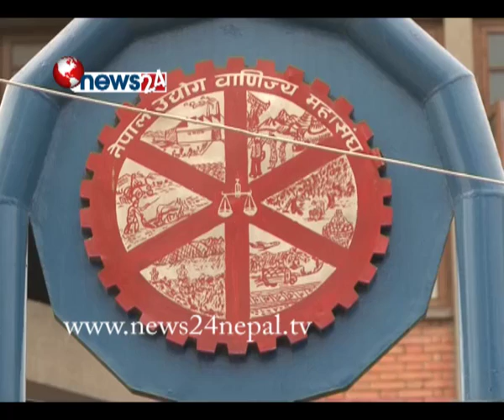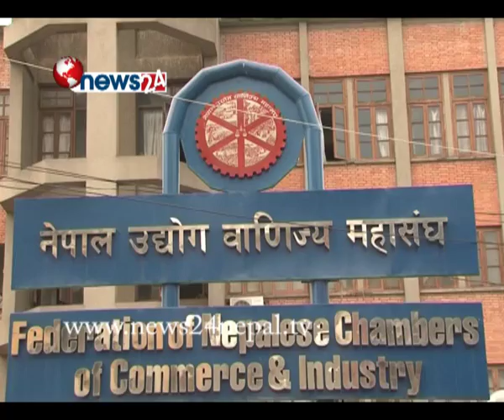नेपाल उद्योग बाणिज्य महासंघका अध्यक्ष पाण्डे पक्राउ परेपछि निजी क्षेत्रमा बहसहरु आरम्भ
काठमाडौ । नेपाल उद्योग बाणिज्य महासघका अध्यक्ष प्रदीपजग पाण्डेलाई पुरानो मुद्धामा मगलवार प्रहरीले पक्राउ गरे पछि नेपालको निजी क्षेत्रमा बिभिन्न बहसहरु आरम्भ भएका छन् । पाण्डेको पक्राउ पछि महासघको पदाधिकारीहरुको बैठकले बरिष्ठ उपाध्यक्ष पशुपति मुरारकालाई कार्यबाहक अध्यक्षको जिम्मेवारी तोकेको छ । त्यसैगरी यही विषयमा केन्द्रित रहेर महासघका पूर्व अध्यक्षहरुको पनि अनौचारिक बैठक बसेको बताइएको छ । नेपाल उद्योग बाािण्ज्य महाससघका अध्यक्ष प्रदीपजग पाण्डेलाई प्रहरीले पक्राउ गरे पछि नेपाल उद्योग बाणिज्य महासघका पदाधिकारी तथा पूर्व अध्यक्षहरुको बेग्ला बेग्लै भेला तथा अनौचारिक बैठक बसेको उद्योग बाणिज्य महासघ सम्बद्ध एक अधिकारीले बताएका छन । महासघको बिधान अनुसार महासघको अध्यक्षको पद रिक्त भए पछि ६ महिना भित्र निर्वाचन गरी नयाँ अध्यक्षको चयन गर्नु पर्ने प्रावधान रहेको छ । महासघको पदाधिकारीहरुको वैठकले ब।िरष्ठ उपाध्यक्ष पशुपति मुरारकालाई कार्यंबाहक अध्यक्षको जिम्मेवारी दिने निर्णय गरेको महासघ सम्बद्ध अधिकारीले बताएका छन । महासघको बुधवार बसेको पदाधिकारीहरुको आकस्मिक बैठकले महासघको आगामी कार्यदिशा र योजनाको बारेमा छलफल गरेको महासघका एक सदस्यले बताएका छन ।
त्यसैगरी महासघको अध्यक्ष पाण्डे मगलवार साँझ एक पुरानो मुद्धामा पक्राउ परेको बिषयलाई लिएर महासघका पुर्व अध्यक्षहरुको बेग्ला बेग्लेै छलफल भएको बुझिएको छ । पाण्डे समूहका पुर्व अध्यक्षहरु र बिपक्षमा पदाधिकारीहरुको पनि अनौचारिक बैठक बसेको एक सम्बद्ध पदाधिकारीले. बताएका छन । नेपालको निजी क्षेत्रको छाता सगठन नेपाल उद्योग बाणिज्य महासघका अध्यक्ष पक्राउ परेको बिषयलाई लिएर महासघमा आवद्ध सदस्यहरु बीच आन्तरिक मतभेद चर्किएको एक सम्बद्ध अधिकारीले बताएका छन